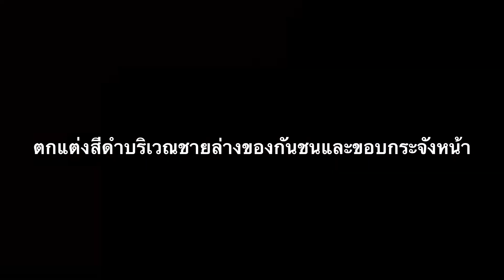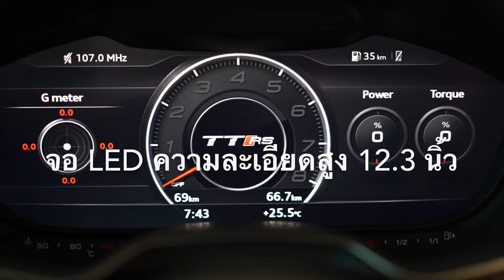Review AUDI TT RS COUPÉ QUATTRO By:Along